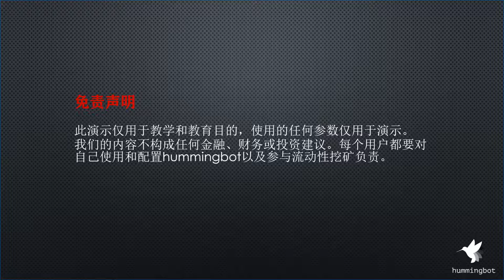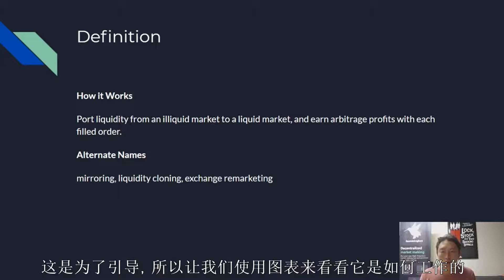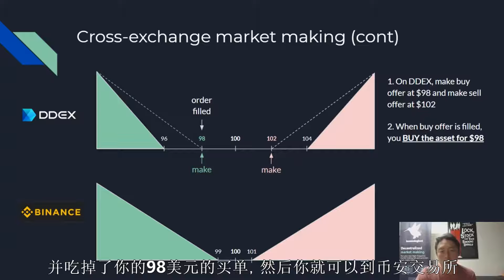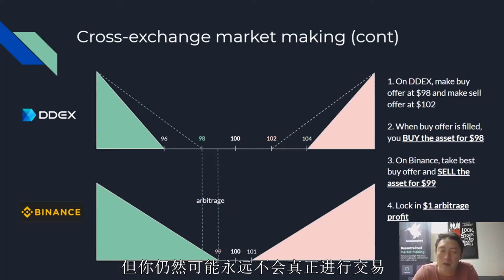EP09 Hummingbot量化交易入门 | 跨交易所做市策略介绍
介绍跨交易所做市策略

微信群：添加amtf202004邀请入群